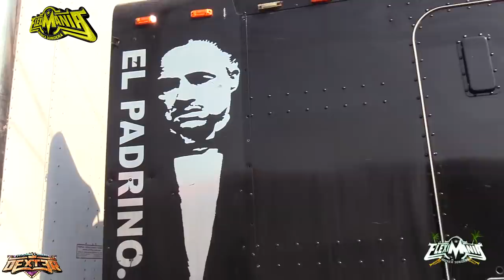ASI INSTALARON SONIDO LA CHANGA - SONORAMICO - BERRACO- CANEY - ORG LOS CONDORS 2019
Instalando La Changa - Sonido Berraco Sonido Sonoramico Sensacion Caney - Los Condors Sann Juan De Aragon 2019 Magnifico Equipo Profesional COMPARTE !!!